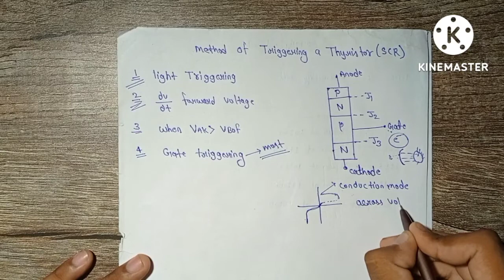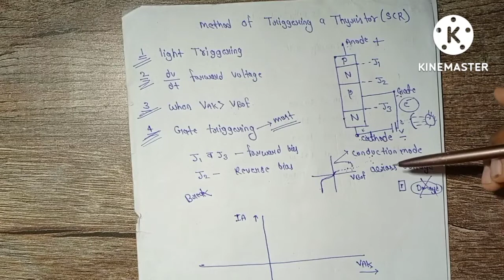#10 UPBTE Polytechnic 4th Semister Industrial Electronics & control ( Electrical Engineering )